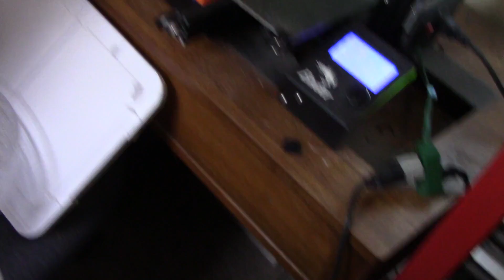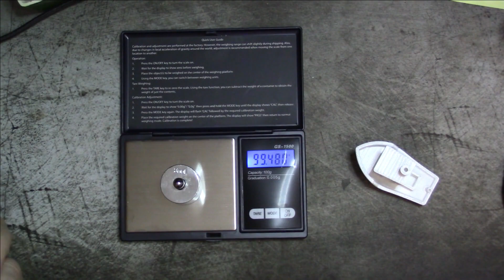The Final PLA Moisture Test. Absolutely Final! I mean it this time!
PETG is up next!

Ender 3 at Amazon
Rosewill food dehydrator at Amazon